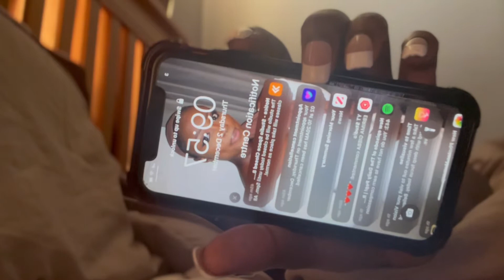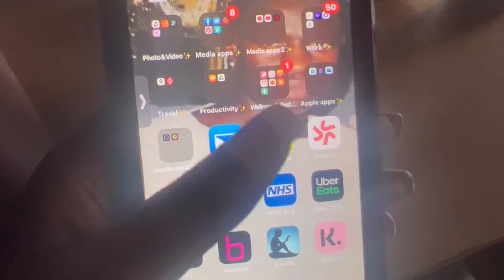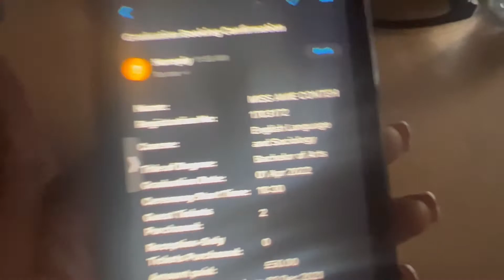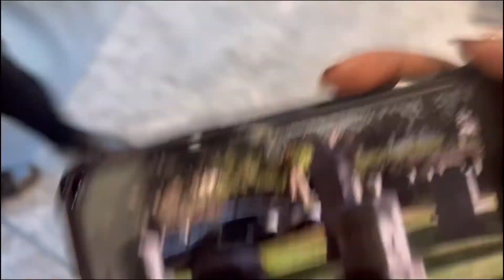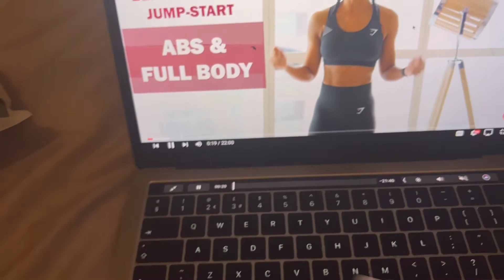VLOGMAS DAY 3| PLT AND BOOHOO MINI HAUL SNEAK PEEK/WHAT I EAT IN A DAY WFH!